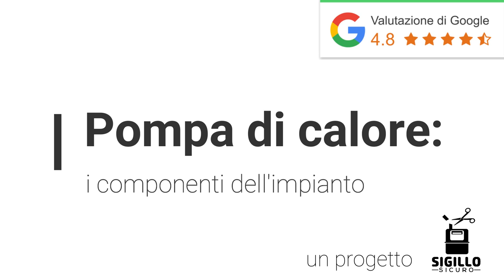Centrale termica con pompa di calore: i componenti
In questo video vediamo:
- come realizzare una centrale termica alla regola dell'arte
- quali sono i componenti indispensabili per una centrale termica
- lo spazio necessario per costruire una sala termica per pompa di calore

In molti mi chiedono se il fotovoltaico e la pompa di calore sono un accoppiata vincente.
La risposta è sì, ma attenzione di non cadere in tranello con alcuni venditori che raccontano della possibilità
di riscaldare casa gratuitamente.

Se si abbina all'impianto fotovoltaico con accumulo una pompa di calore i risultati possono essere molto interessanti.